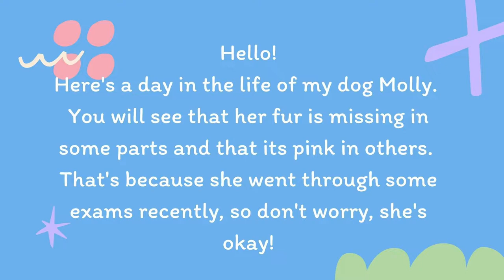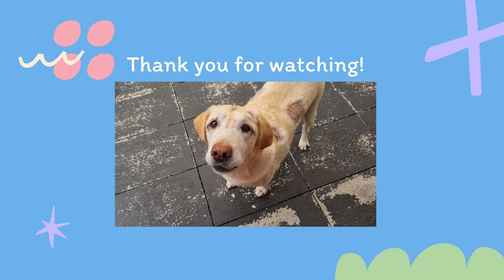DOG VLOG // a day in a Labrador Retriever's life 🐶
Hello!
Here's a day in Molly's life. It's basically what she does everyday.
We couldn't go out in a walk because of the weather in the afternoon, but she had a great time with a big treat.

Sayuri xx